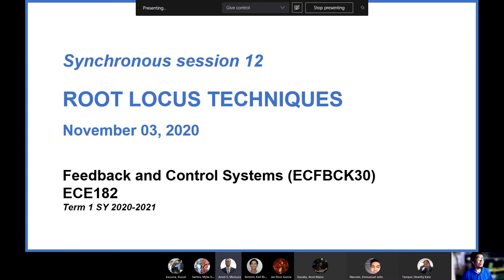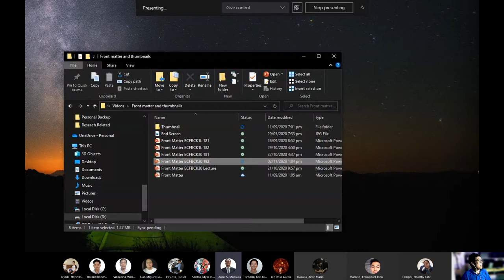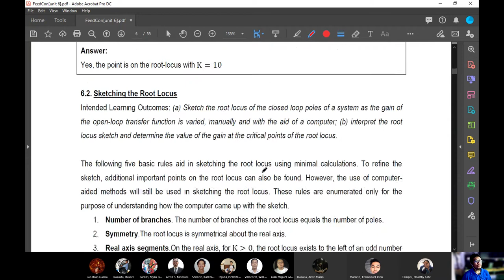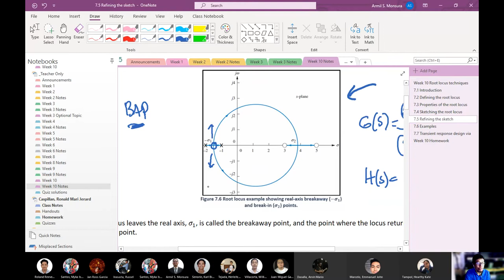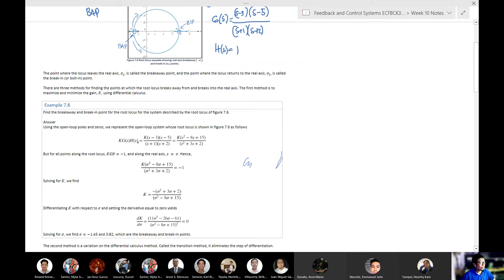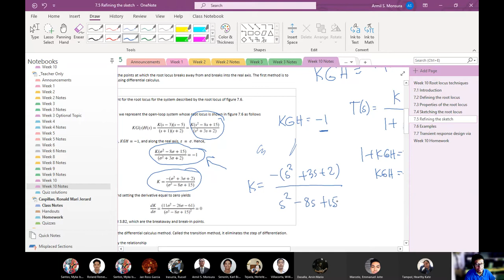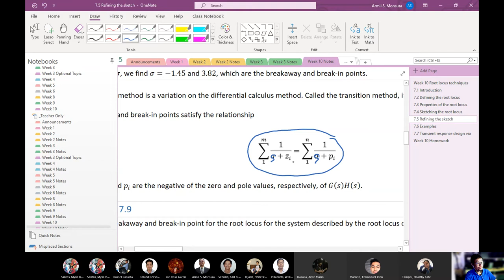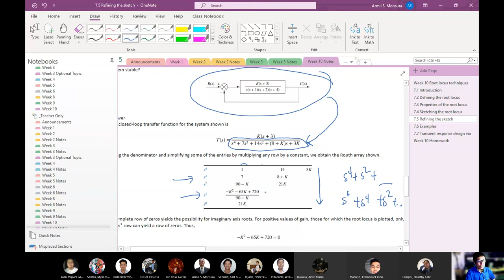Week 12A ECFBCK30 ECE182 Synchronous session 12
Feedback and Control Systems Synchronous sessions
ECE182
Root locus techniques
November 3, 2020
Term 1 SY 2020-21